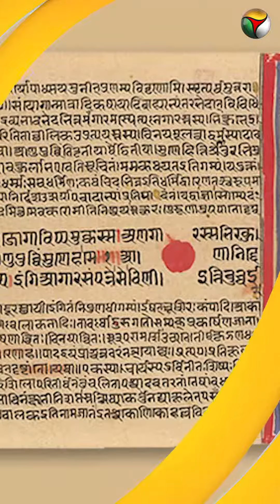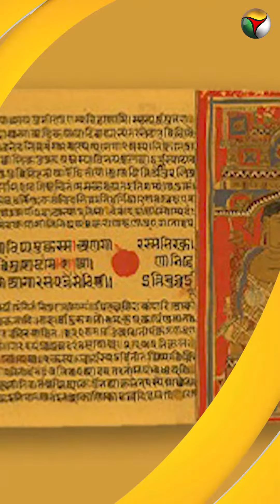Prakrit vs Sanskrit: Why it’s important to read between the lines | The Eighth Column